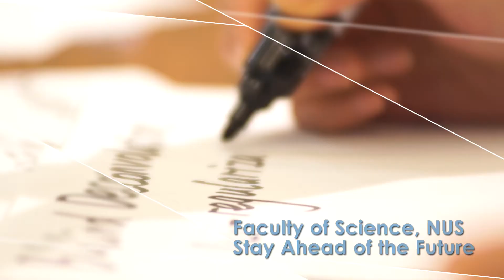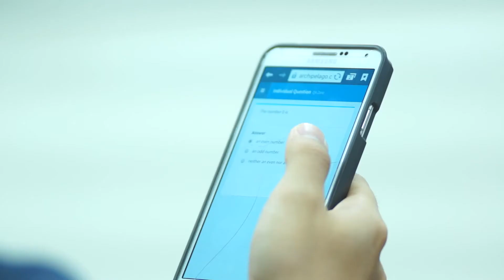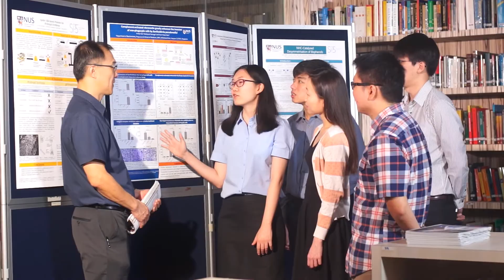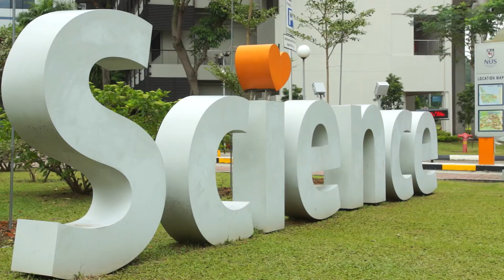NUS Faculty of Science Corporate Video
The Faculty of Science has provided quality science education for over 85 years. Our excellent curriculum and impactful research has helped shape Singapore’s scientific landscape, which has contributed significantly to the University being recognised as one of the top universities in Asia and the world.